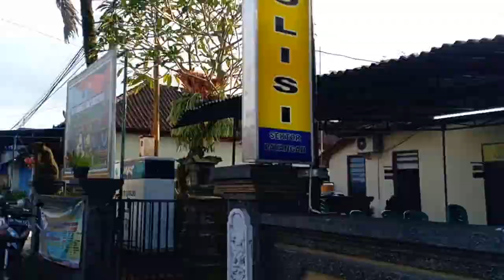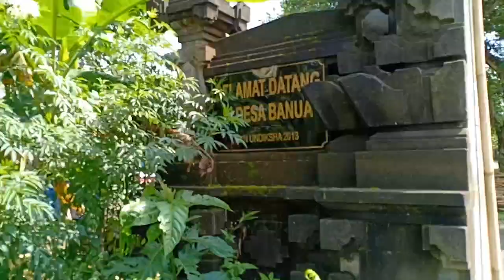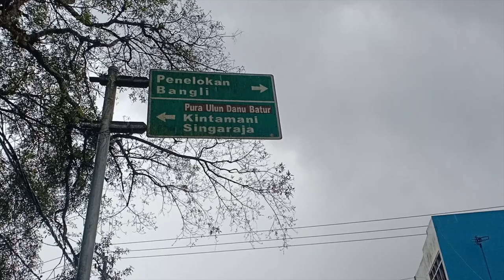Ditantang kakek jepang 70th Jalan 40km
Latihan 40Km Ubud-Kintamani
menjelang 75km Ubud-Lovina
23 Feb 2019

Alasan Kenapa Jalan Kaki?

1. Olahraga yang paling murah, aman, tidak berbahaya dan untuk semua umur ( selama bisa jalan).
2. Bisa dilakukan dimana saja, baik diruangan atau keluar ruangan
3. Manfaat kesehatan?  Wow jangan tanya lagi check deh mbah google dan youtube ada segudang Info manfaat disana.
4. Mempelajari lebih banyak lokasi sekitar baik situasi lingkungan ataupun masyarakatnya.
5. Penghilang stress yang paling mujarab. udh saya buktikan sendiri. Ingat Stress  tidak hanya menyerang pikiran tapi tubuh dan jiwa juga! masing2 ada caranya mengolah itu. makanya ada 3 hal yg perlu di olah yaitu.  Olahrasa ( Meditasi ) olahpikiran ( Self hipnosis ) dan olahraga ( Jalan kaki )
6. Menjaga berat badan ideal, Cara ini cara yang paling cepat dan gampang untuk menurunkan berat badan ( hati2 penyakit obesitas membunuh 3x lebih banyak dari kelaparan )
7. Rahasia orang jepang menytakan satu-satunya cara untuk tetap awet muda dan panjang umur dalam keadaan sehat.

Yuk tetap sehat dengan Jalan kaki min 15 menit sehari,
Coba deh dulu...!!

Salam Dasyat Luarbiasa